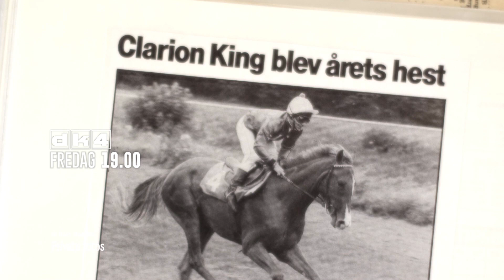For min far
40-årige Martin Svaneborg er vokset op med galopsport. Hans far, John Svaneborg, var i mange år blandt Danmarks bedste jockeyer - og i Martins øjne en superhelt til hest.
Det lå dog aldrig i kortene, at Martin selv skulle ride.
Men livet som feteret jockey var ikke et glansbillede. Martins far var alkoholiker og døde i 2005 i en alder af 59 år.

 Tabet efterlader Martin i et tomrum af fortvivlelse, så da muligheden for at gå i sin fars fodspor pludselig byder sig, griber han den. Overbevist om, at han igennem processen kan give slip på de traumer, der støjer i mindet om faderen, giver Martin sig i kast med det helt store galopprojekt.

Igennem 3 år træner han sig op til det endelige mål – at skulle ride et galopløb på Klampenborg Galopbane: ”Det er hele mit liv, der kommer til udtryk på lørdag, hele min barndom og opvækst. Det er alt, hvad jeg har været igennem, som bliver kogt ned til noget, der så bliver givet slip på”.
I dokumentarprogrammet FOR MIN FAR følger vi Martin i processen og på den endelige løbsdag en lørdag i april.
Se hvordan det går ham - og få den rørende historie i dokumentarprogrammet FOR MIN FAR.